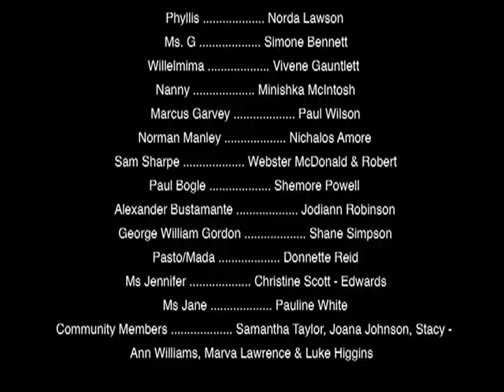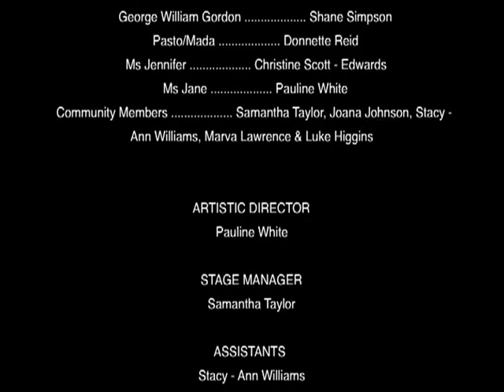Story Drama 2011 part 2/2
Students of the Edna Manley School of Drama write and stage the video production for their Story Drama class 2011.